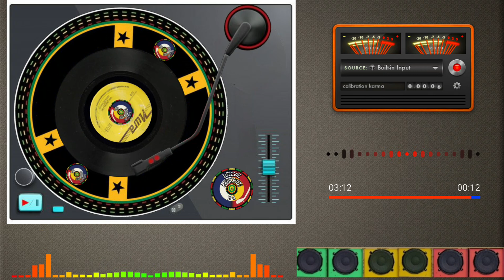Freddie McKay - You Doing Fine (1984)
Artista: Freddie Mckay
Selo: Nura – NO 56
Formato: Vinil, 7", 45 RPM
País: Jamaica
Lançado: 1984
Gênero: Reggae